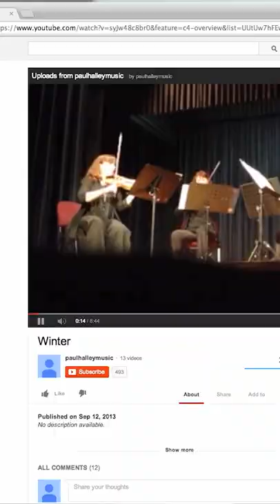The Maker - Why the music is such a perfect fit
Why does the music in The Maker work so well?

Discover who made the first Maker, what lies beyond the workshop and the reason for their existence in the multi-award-winning follow-up book